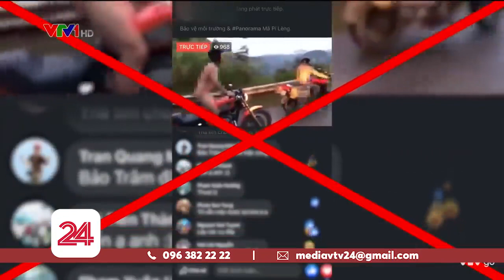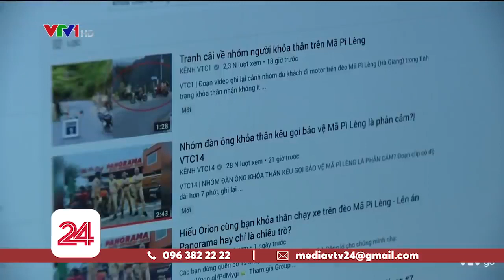Làm sao để xử lý những hành vi phản cảm nơi công cộng?